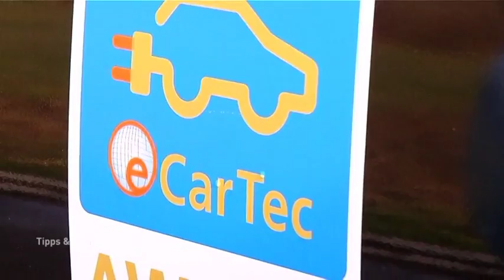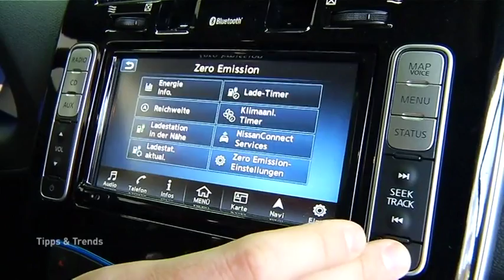Autohaus Harnisch & Schmid GmbH Film Nissan Leaf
Autohaus Harnisch & Schmid GmbH Nissan Leaf